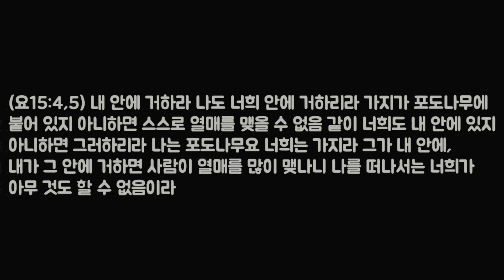누가복음강해_82 이 시대를 분간하라 (눅12:54~56)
나비교회를 섬기고 있는 박현준(Samuel J) 목사입니다. 개혁주의 청교도 신학를 추구하며 마실 물이 없어 죽어가는 시대에 진정한 생명의 말씀을 전해드리고자 합니다.

선교후원 : (신협)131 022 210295 나비교회